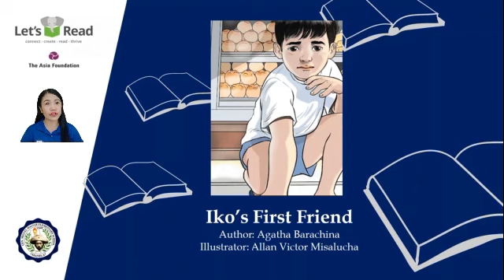Iko's First Friend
If you happen to see a cat that is bald and scarred, what would you do?